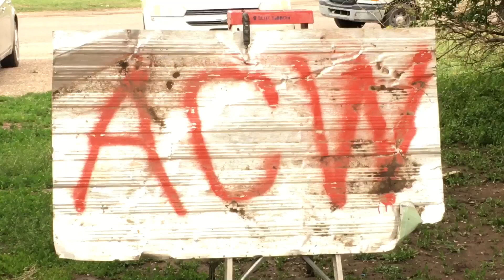ACW: WAR 59 | Tornado Tag Street Fight!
Before ACW kicked off the show, Johnny the Crusher and Shawn Michael Michael challenged Dr. Destroyer and The Phoenix, The Elite to a Street Fight. Who would win this match. Don’t forget our next PayPerView, All In will be our PayPerView for May. It will be uploaded on May 23 hopefully. Don’t forget to check out our Instagram page for more information. Plus message us if you are interested of buying ACW Merchandise. Please don’t try this at home. Thank you ACW Universe.